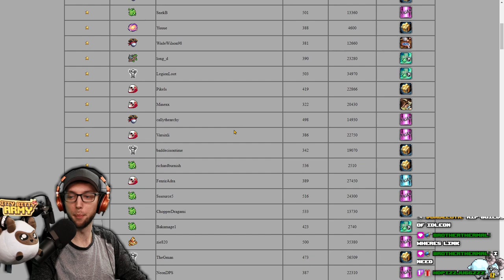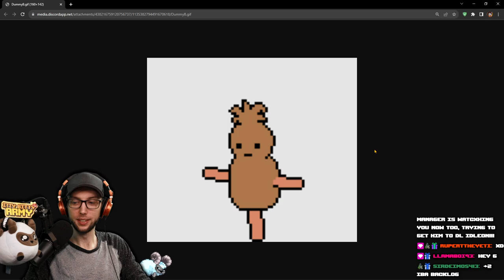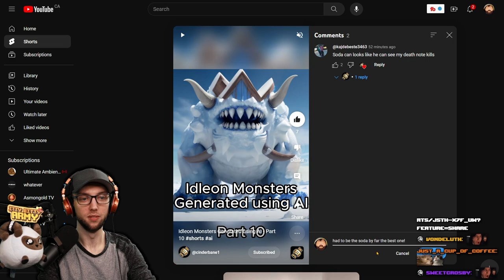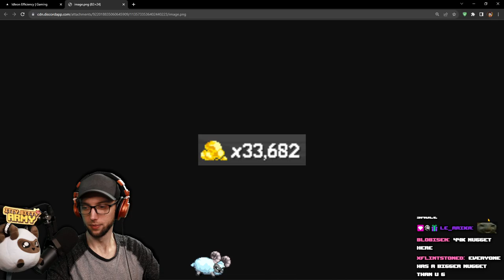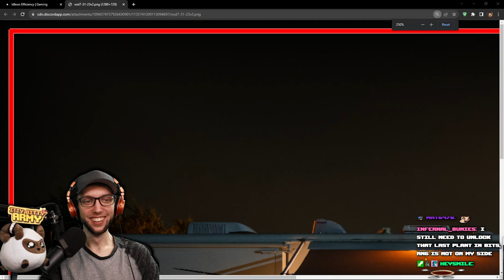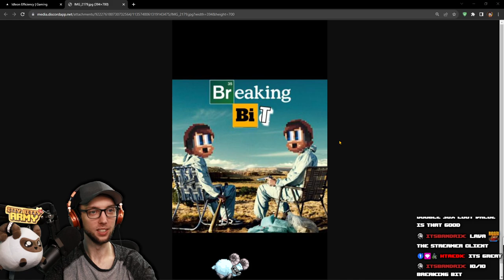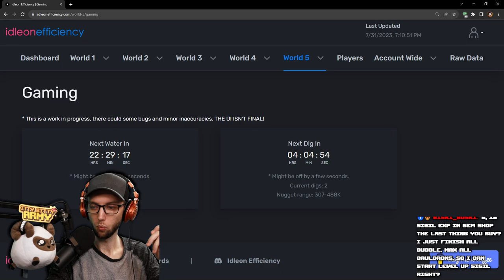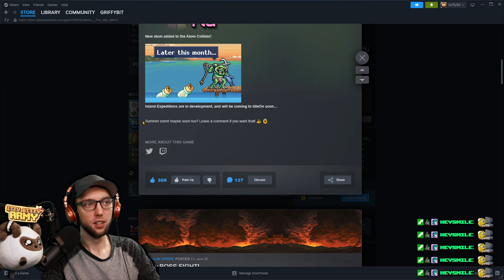Trying To SUPERSIZE My Nugget | Stream Vods | IdleOn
0:00 - Starting Soon
2:47 - My Dudes
1:19:28 - Gameplay Starts
2:47:24 - Gaming Grind

Title: Trying To SUPERSIZE My Nugget | Stream Vods | IdleOn